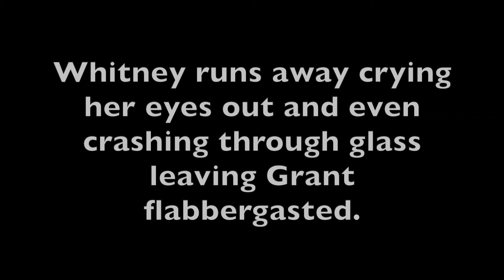PALF Men Meme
Now, before people throw a fit, let me explain why I chose Whitney for this. First of all, I can't see Leaf crying over spilled milk in a situation like this. Second, I couldn't bare to have it be Sabrina or Yellow or May. Plus since Whitney has been known to cry over a loss, she was really the only one I felt, okay, at least that makes a bit more sense. Plus, Grant, if anyone remembers, was in the original version of Palf as the Rock Type teacher. He's been replaced so most likely he'd be a student if he were to appear again. Probably not, but just a cool detail.